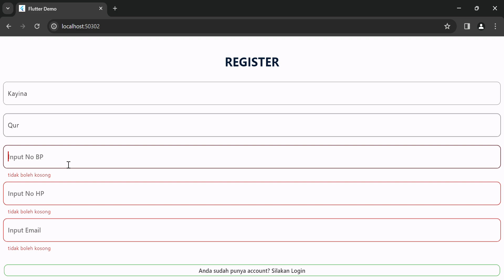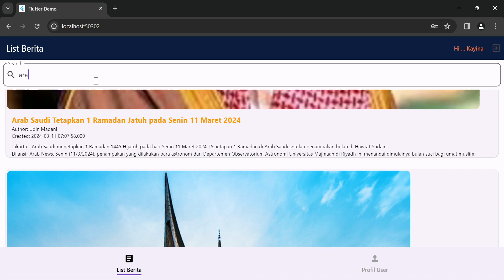UTS Praktek Mobile Flutter - Karina Qur'ani - MI 2 C